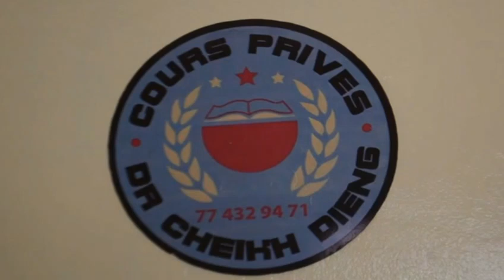KOOROU SOUROUMELE, EPISODE 21